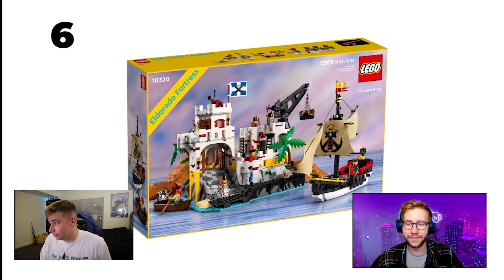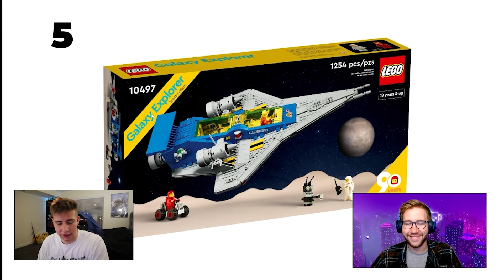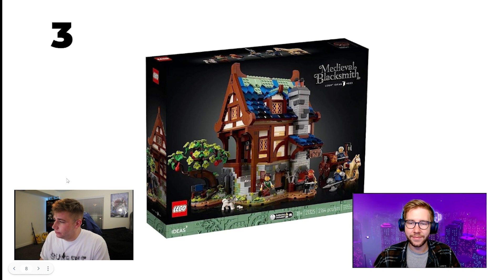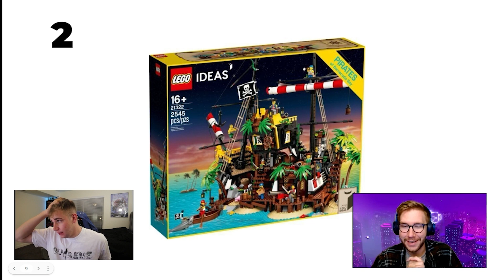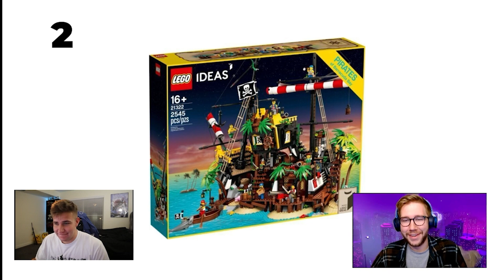Ranking The Top 10 Black Box 'Adult' LEGO Sets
Join Danielewa and Mathoozala in this exciting LEGO adventure as they rank the Top 10 Black Box "Adult" LEGO Sets! 🌟 Brace yourselves for an insightful and entertaining journey through these exclusive masterpieces. From intricate details to innovative designs, they'll unravel the secrets behind each set, sharing their expertise and enthusiasm.

🔍 Curious about which sets made it to the top? Whether you're a seasoned LEGO enthusiast or a newcomer, their engaging commentary and in-depth analysis will keep you hooked until the very end.

Ready to explore the world of exclusive LEGO sets? Hit play and join the conversation! 🎉🔝